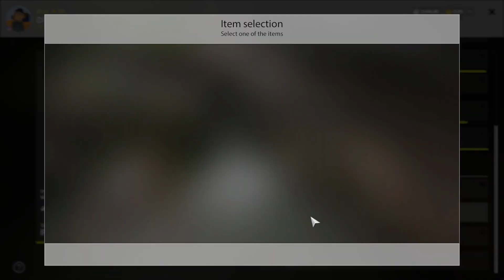Russian Fishing 4 Bear Active Spot 6-12-23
Seems happy hour does kill the biterate.. see how it goes during live stream.
6-12-23 at 10:15AM US CT

Bear Lake
6-12-23

Sectors: G6
Coords: 44:50
Clip: 22

179s = 1hr